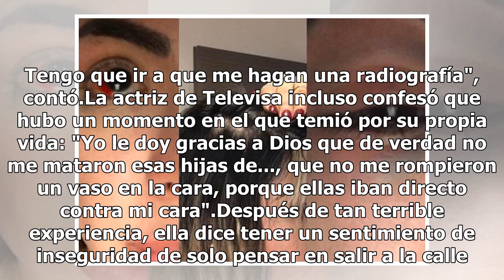Actriz de Televisa relata la brutal golpiza de la que fue víctima en el baño de un club nocturno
Paola Villalobos, la actriz de Televisa que forma parte del elenco de la serie "Sin Miedo a la Verdad"y que además ha conducido el programa "Furia Musical", fue víctima de una brutal golpiza cuando se encontraba en el baño de un club nocturno de Polanco en la Ciudad de México. De acuerdo con Publime...